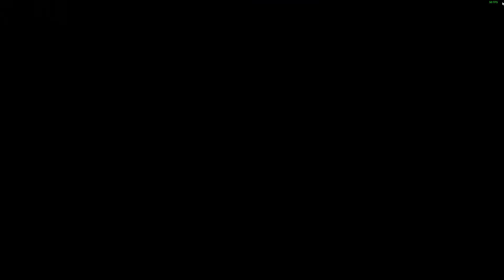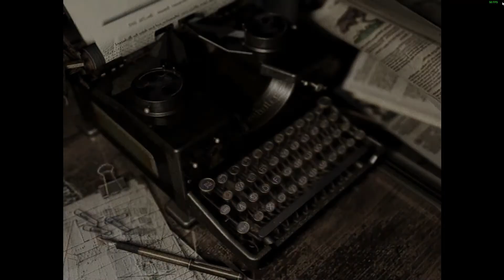Resident Evil Jill Playthrough (Part 9)